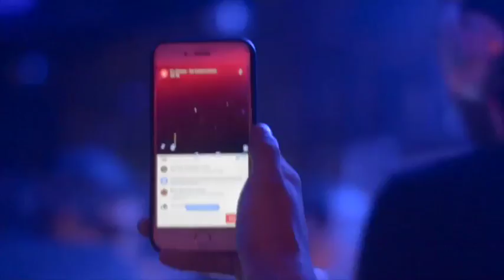PERDIDOS con Cristian Varela @ The Secret Garden, Guatemala City by Empire Promotions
PERDIDOS con Cristian Varela DJ set desde The Secret Garden en Ciudad de Guatemala.
15 de julio 2016

Evento producido por Empire Promotions
Video Producido por Pitchware.